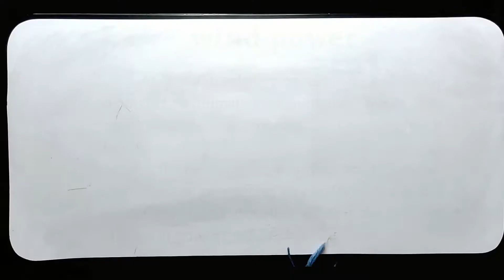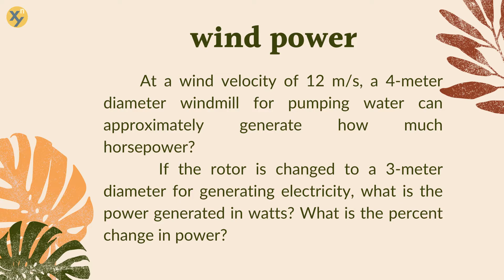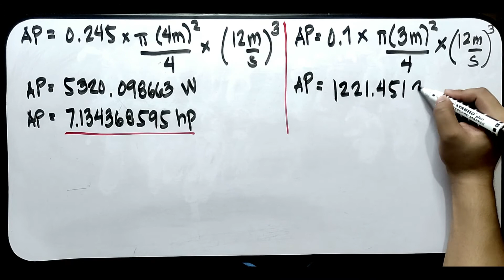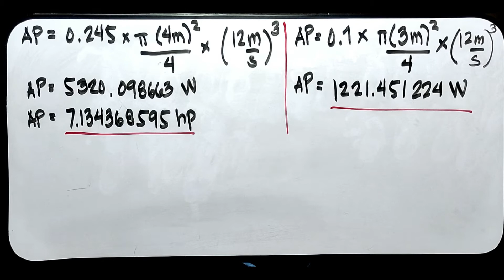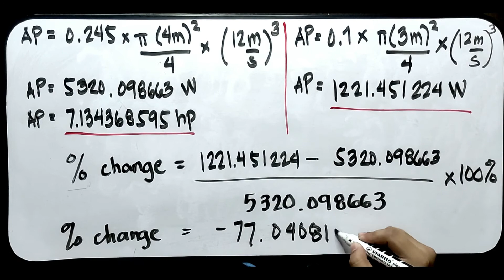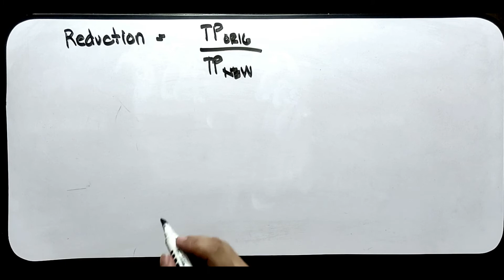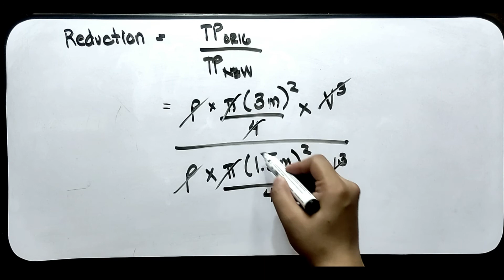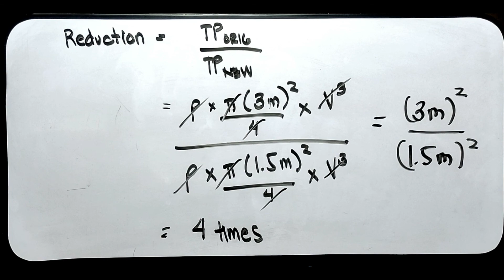Wind Power Part 2 Problem Solving - Farm Power | AGRICULTURAL ENGINEERING | FILIPINO TUTORIAL | XnY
43 AGRICULTURAL POWER AND ENERGY | Wind Power Part 2 | ABE Board Exam Review | XnY